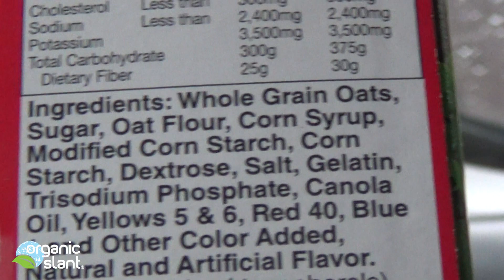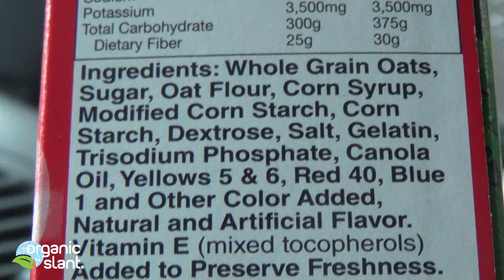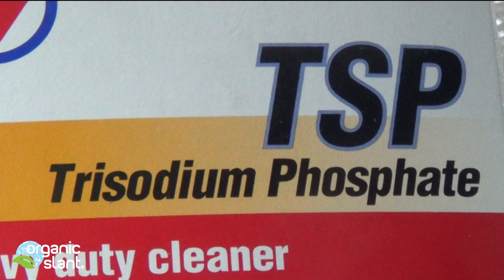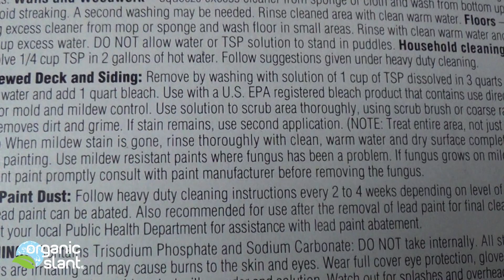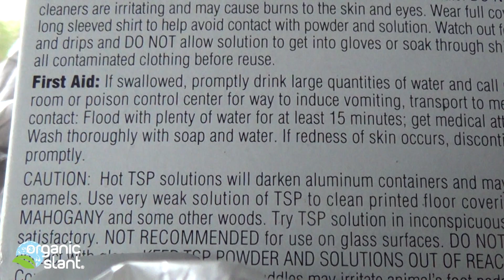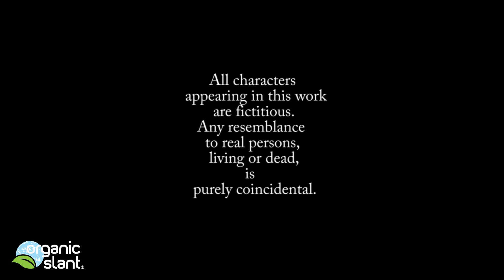Trisodium phosphate in cereal 10-21-2014 | Organic Slant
Why is heavy-duty cleaner Trisodium Phosphate (TSP) being added to cereal? Here is another reason to choose organic cereal.